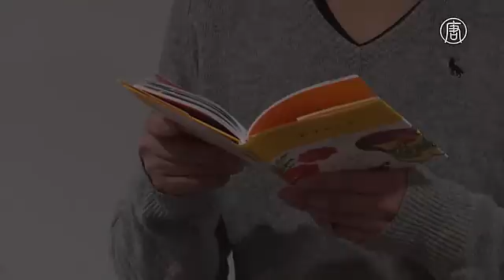Компании Японии нанимают «утирателей слёз» для сотрудниц (новости)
В Японии всё популярнее новая услуга. Компании нанимают для своих сотрудниц профессиональных «утирателей слёз», чтобы те помогали им снять стресс на рабочем месте. Таких мужчин называют «икемесо».

Женщины, работающие в этой исследовательской лаборатории в Токио, – постоянные клиентки «икемесо».

В задачу таких мужчин входит не только деликатно утешить плачущую женщину, но для начала и заставить её заплакать. Для этого дамам показывают грустные фильмы и рассказывают короткие трогательные истории, или дают послушать эмоциональные песни.

Женщины говорят, что выплакаться симпатичному «утешальщику» - это действительно помогает снять напряжение.

[Томоко Ёкогама, клиентка «икемесо»]:
«Не то, чтобы со мной произошло что-то печальное. Но сцены и фразы в этих видео трогают меня, вот почему я плачу. А теперь я чувствую себя обновленной, чувствую, что стресс ушел».

[Морико Мородзуми, клиентка «икемесо»]:
«Присутствие красивого мужчины делает меня счастливее. Но когда он вытирает мне слезы, это смущает. Впрочем, такие эмоции, как смущение или взволнованность, наверное, действительно стимулируют, так что думаю, это отличная услуга!»

Услуги «икемесо» обходятся в 70 долларов за сессию. Сейчас в компании, предоставляющей этот сервис, работает шесть «икемесо». Все – профессионалы своего дела: имеют привлекательную внешность и специальные психологические навыки.

Основатель компании подчеркивает, что польза от плача подтверждена научными исследованиями.

[Хидэфуми Ёсихида, основатель службы «икемесо»]:
«Когда человек плачет, активизируется лобная доля мозга, и выделяется серотонин. Так происходит изменение в теле. Мозг расслабляется».

[Цукаса Тиба, «икемесо»]:
«Все «икемесо» имеют квалификацию «утирателя слёз», поэтому мы ходим в компании и медицинские учреждения, где рассказываем про хороший эффект от плача. Такая у нас работа».

В то же время «икемесо» приходится ломать стереотипы в японском обществе.

«Японцы привыкли считать плач чем-то негативным. Мы считаем зазорным плакать на людях. Но теперь мы знаем, что плач помогает снять стресс».

Компания начала предоставлять услуги в сентябре прошлого года и с тех пор обслужила около 50 фирм. Сейчас у неё в клиентах – около 10 предприятий в месяц. К слову, мужчинам эти услуги не предоставляются.